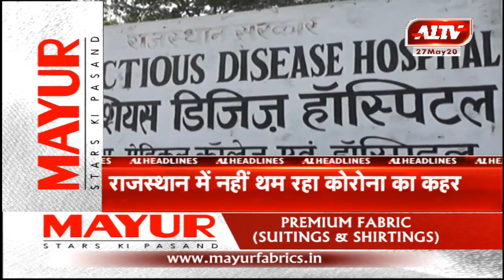आज की सुर्खियां